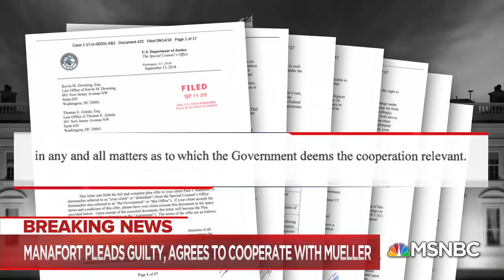Why Paul Manafort Cooperating With Mueller Could Be Very Bad For Trump | The 11th Hour | MSNBC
Mueller gets another guilty plea and word breaks that Trump's former campaign boss, Paul Manafort, is cooperating. We discuss why that is probably bad news for Trump with Michael Schmidt, Josh Gerstein, Jeremy Bash, & Barbara McQuade.